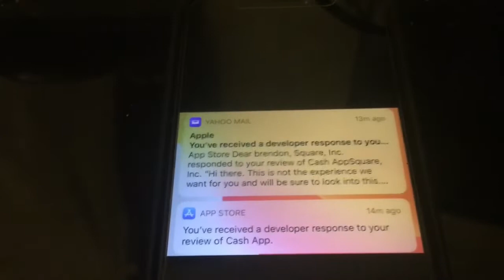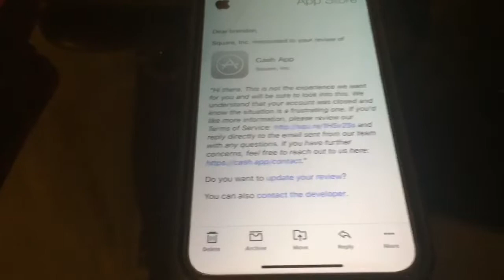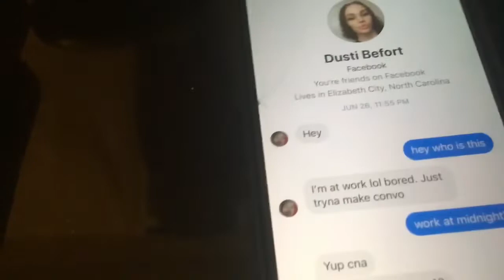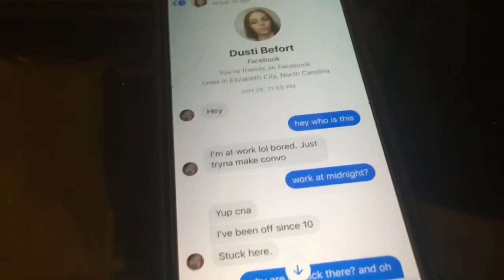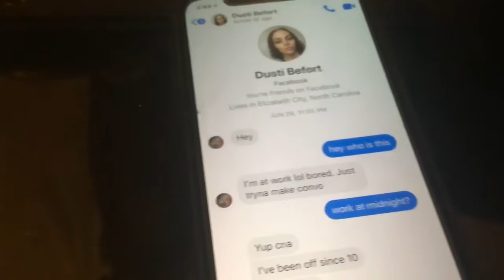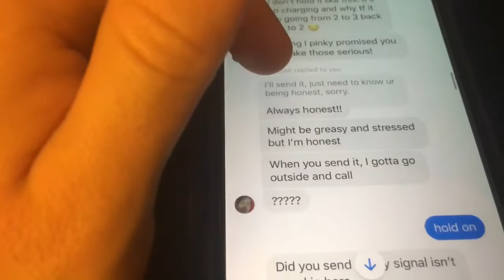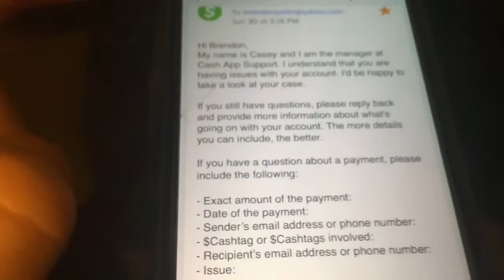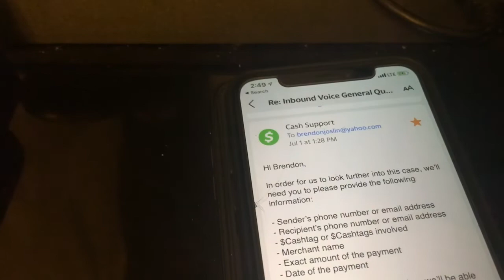I got Scammed on Cash App Then They Suspend my Account for Violating Terms of Service